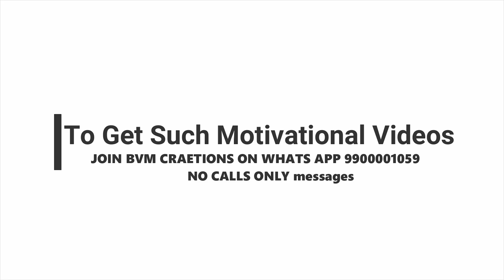నీవు మర్చిపోకూడని ఓ జ్ఞాపకం | 2020 A very heart touching story | Bvm creations